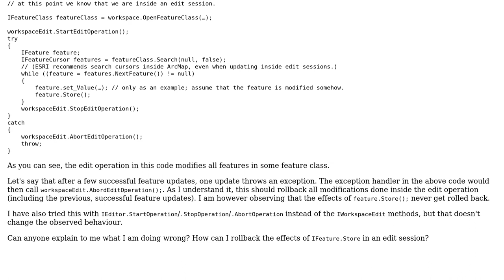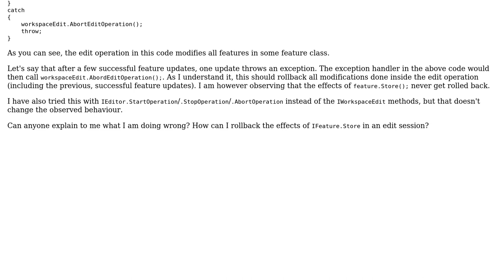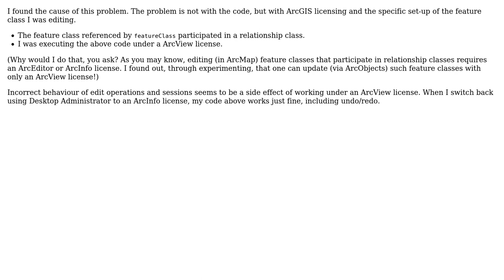GIS: IFeature.Store seems to bypass edit sessions and cannot be rolled back. Why? (2 Solutions!!)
GIS: IFeature.Store seems to bypass edit sessions and cannot be rolled back. Why?

With thanks & praise to God, and with thanks to the many people who have made this project possible! | Content (except music & images) licensed under CC BY-SA | Music | Images & others | With thanks to user stakx user Jakub Sisak GeoGraphics and the Stack Exchange Network Trademarks are property of their respective owners. You are responsible for your own actions.